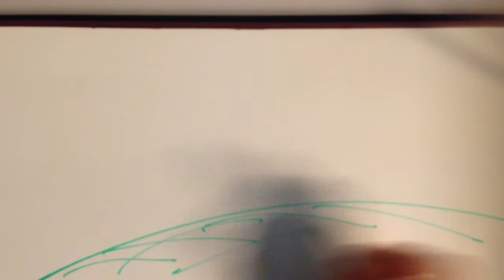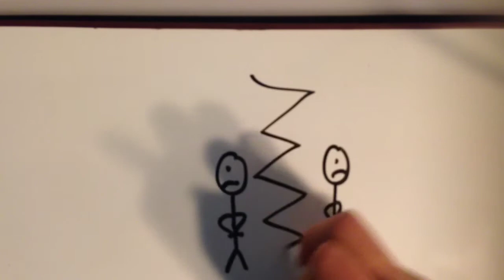The Kite Runner Book Trailer